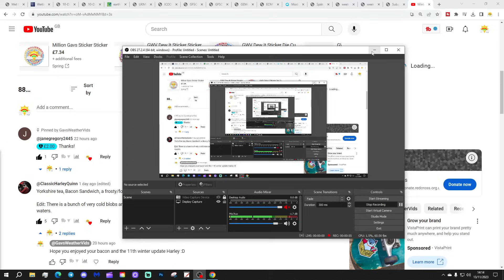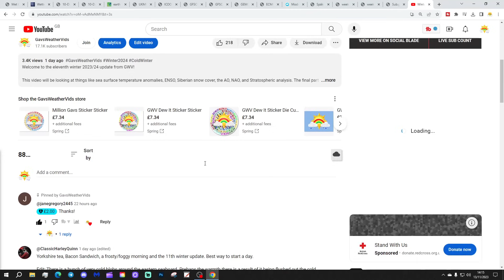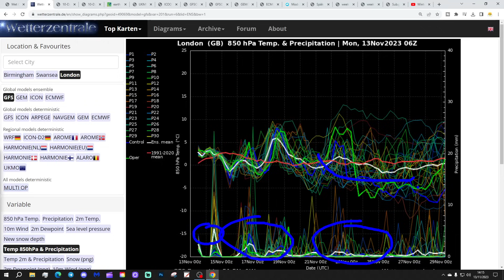Ten Day Forecast: Northerly Blast For The Last Week Of November Perhaps?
Hello everyone and thanks for tuning in to today's ten day forecast video. We're going to look at the weather for the next ten to fourteen days. Day ten will take us to the twenty-third of November - and we'll be able to extend out beyond that with the extended and ECM ensembles (they run to around a couple of weeks)

Another named storm - Storm Debi - Is bringing further disruptive weather this week and unsettled weather will stay with us through the rest of the week and into the weekend. Next may see a change to high pressure with drier but cooler conditions likely to prevail. Where the high pressure goes will be critical. There are hints the high pressure may go northwards to Greenland in the final week of the month... if that happened a northerly blast would be likely for the last week of November... One to watch for now...

If you're enjoying our content please give us a sub. Thanks so much everyone.

Chapters:
00:00 Intro
01:30 Current CET
01:54 GFS Ensembles
03:27 Temp/Precip Anomalies
03:43 Latest Windflow Map
04:02 Chart Data
11:38 EC Precipitation Forecast
13:00 EC Ensemble Clusters
15:50 CFS Weeklies
17:30 Outro

💡  Video Credits: 💡

💡  GWV Links: 💡